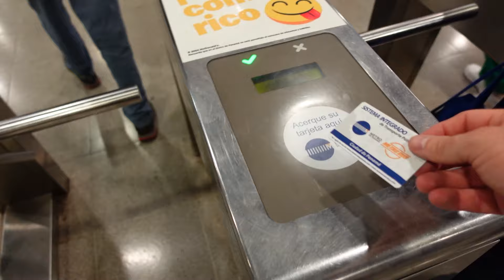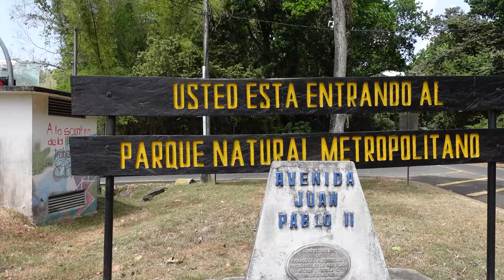How much I spent in Panama City in 1 day